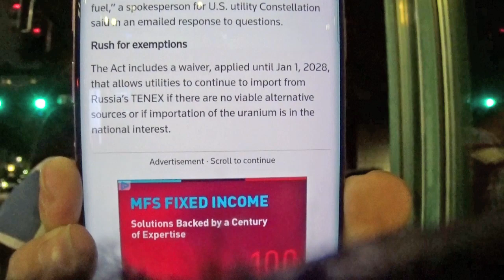(end) - 11 - 9 - 2024